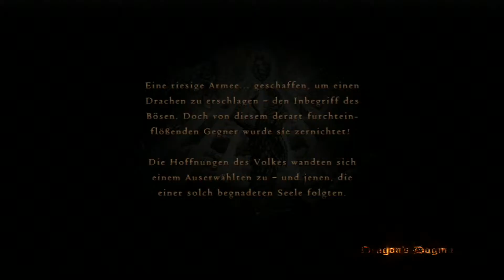Let´s Play Dragon´s Dogma Folge 01